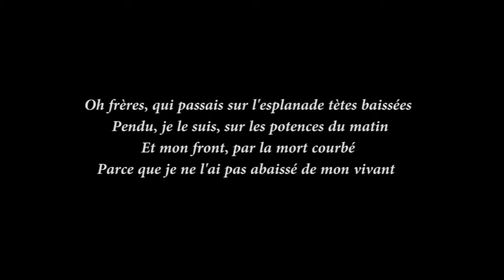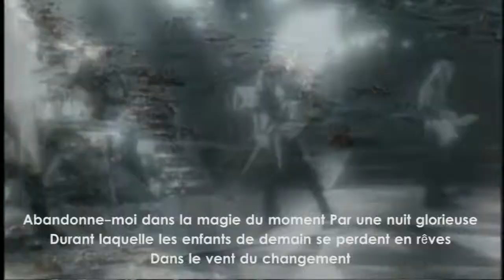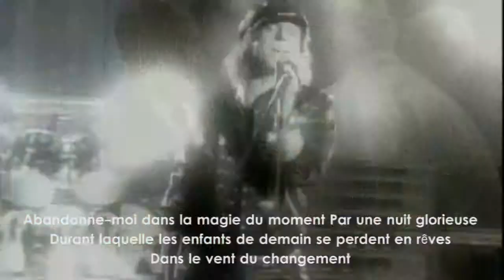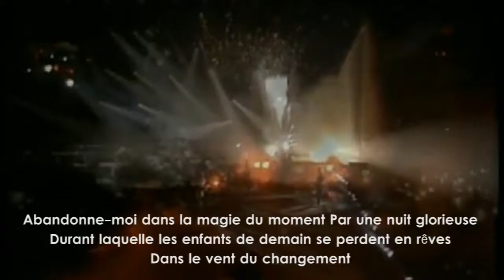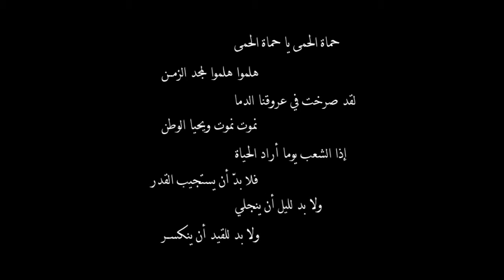renouveau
2011 le monde découvre que l'injustice ne dure pas l'eternité